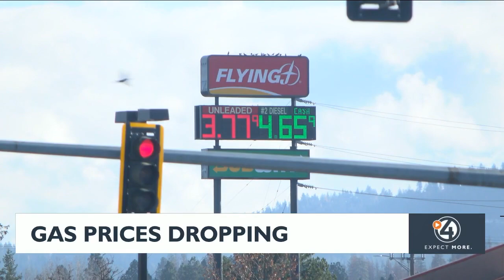Gas Prices continue to drop